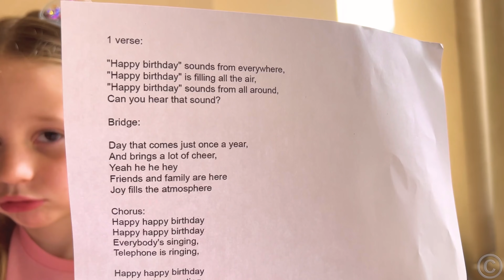Ayah membantu Nastya untuk menjadi percaya diri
Nastya menunjukkan kepada anak-anak bagaimana menjadi percaya diri. Nastya terkadang tidak yakin pada dirinya sendiri. Dia pergi ke ayahnya untuk meminta bantuan dan bersama-sama mereka menemukan solusi yang tepat! Maggie juga membantu Nastya menjadi percaya diri.